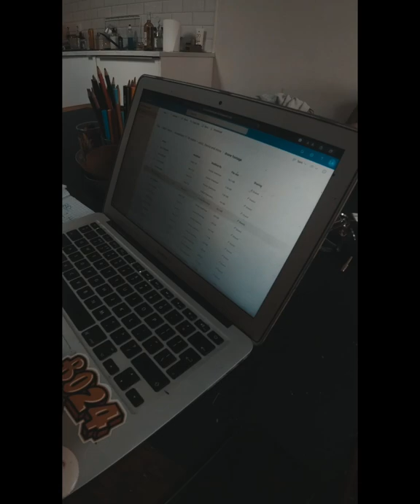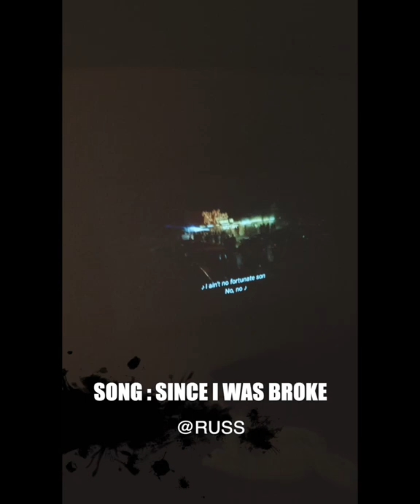NHZ ReCap Episode 01 // Medical Cannabis Norway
Finally back after half a year with a Mac that was impossible to edit on!

ReCap Serie 2020
Jumping in mid August

Grateful for being able to use the Music from these amazing artists!
Go check out their music people